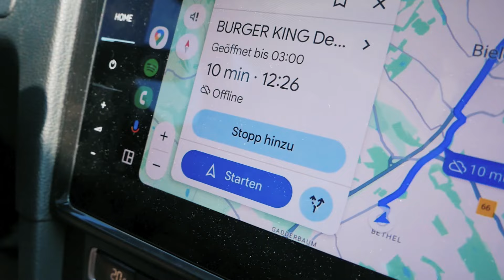HAPPY BIRTHDAY FELIX! Geburtstags Ausflug zu BURGER KING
Heute testen Eva und Felix alle möglichen Leckereien bei Burger King, während sie dazu noch ihre eigenen Kreationen basteln! Viel Spaß!

Wow! Du hast tatsächlich bis hierher gelesen! Deine EXTRA Frage: Was ist eure Lieblingsbestellung bei Burger King?

Sony Alpha*
Sony Vlog Kamera*
Kostüme Bestseller*
Alle amazon Bestseller*
DJI Pocket Kamera*
Apple iPhone 15*

30067